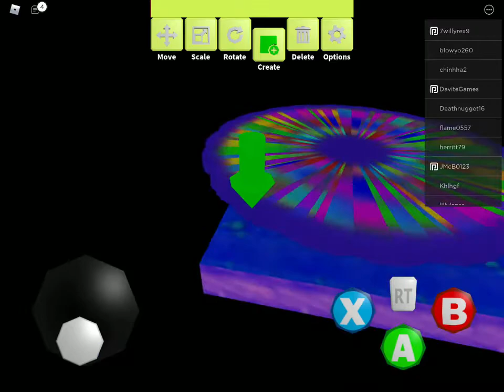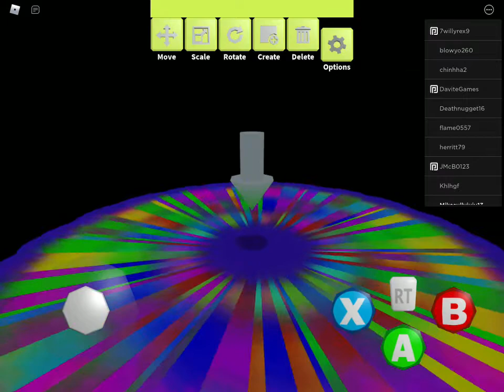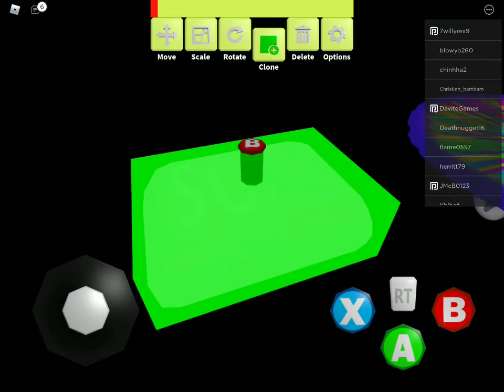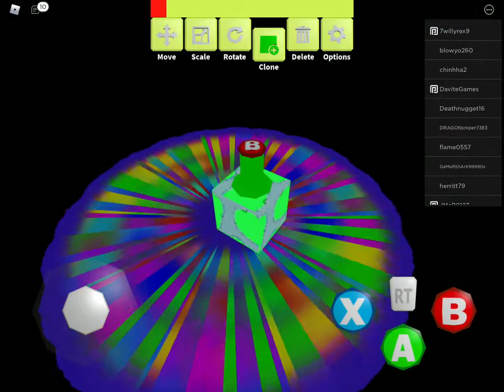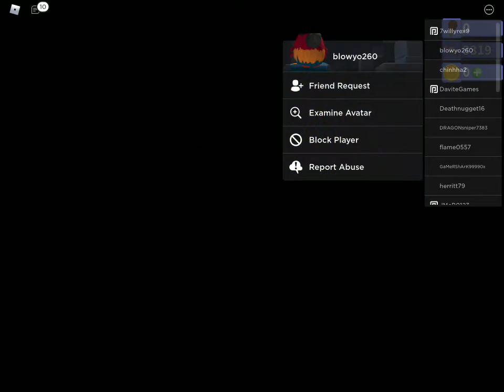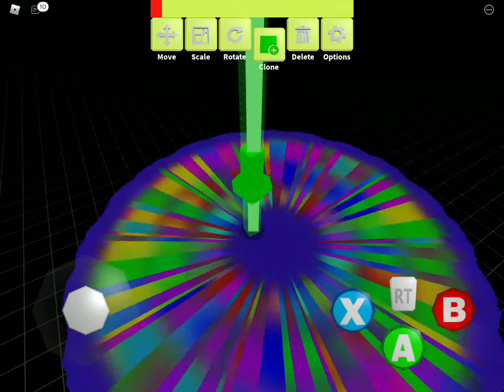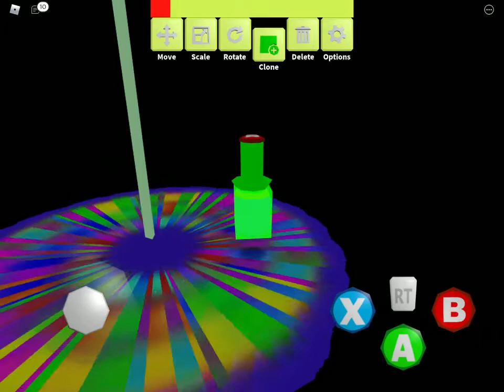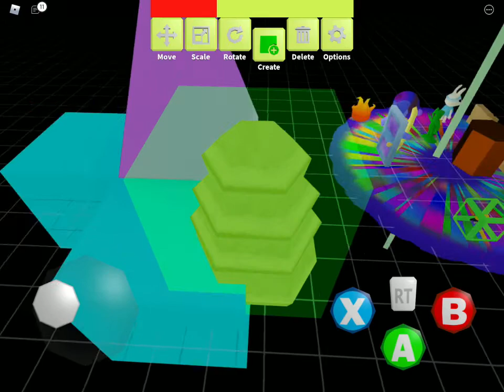Breaking robot 64 make really bad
T-POSE